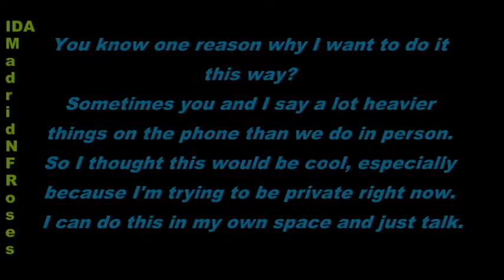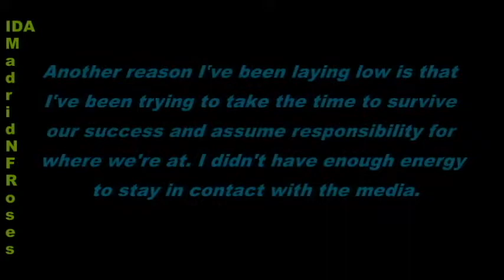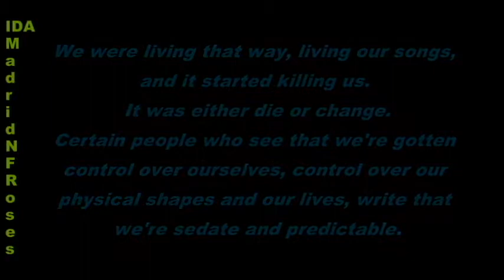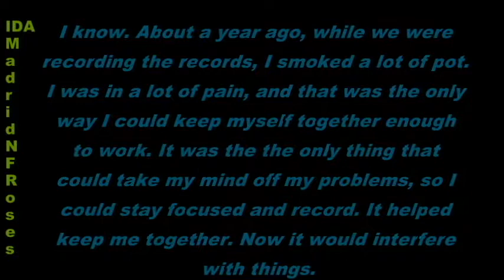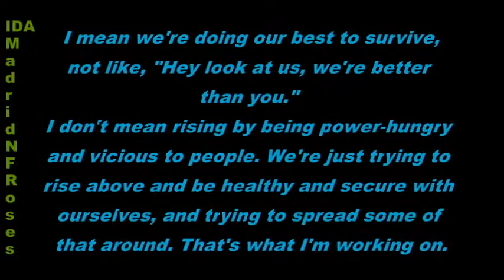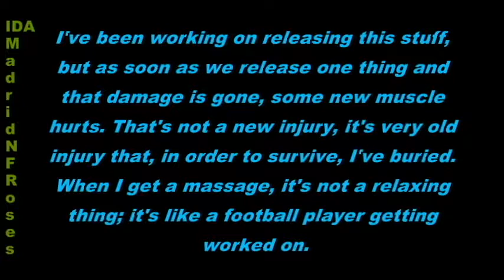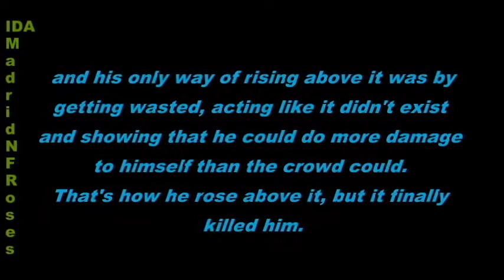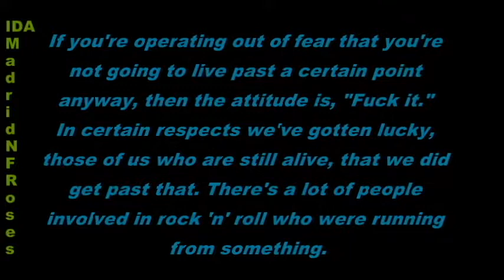Axl Rose "RIP Magazine 1992" Interview part 1/3 (Success, One in a million, gettin ready for a show)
Axl Rose gave an interview in  september 1992 in RIP Magazine, he talks about music, one in a million, drugs, getting ready for a gig